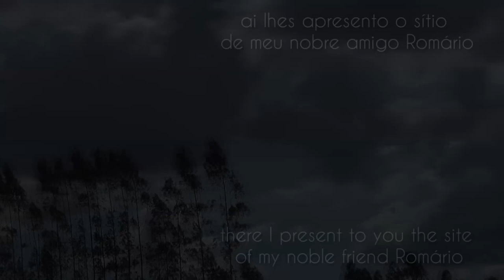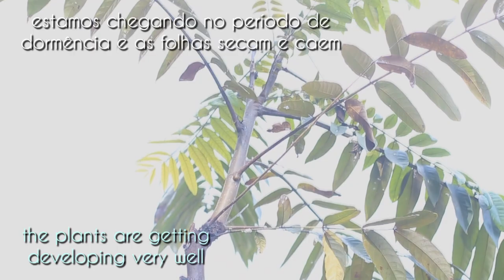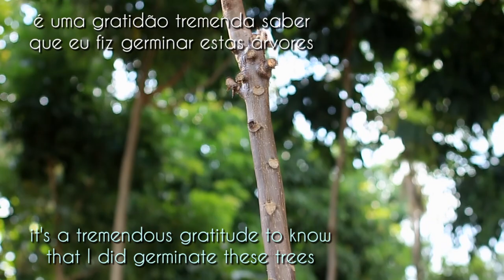as Mudas de Cedro como estão hoje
estava devendo este vídeo aos meus amigos em resposta a inúmeras perguntas... como estão as mudas de Cedro???
demos um bom seguimento a elas e tenho certeza de que foi a melhor das escolhas para esta espécie.
agradecimento especial ao meu amigo Romário da (Agronando)

"A música Biblioteca do YouTube